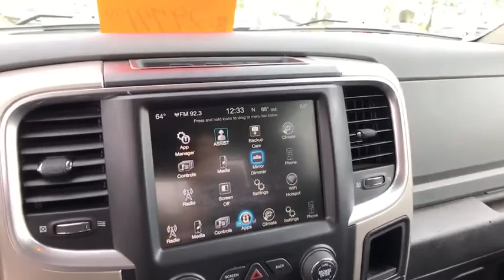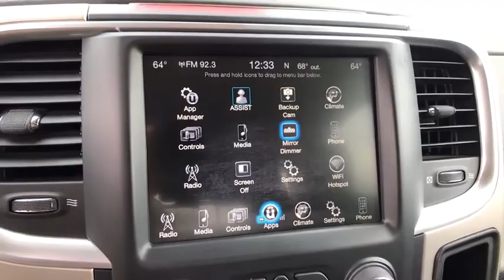2017 Ram 1500 Daytona, Palm Coast, Port Orange, Ormond Beach, FL DP4294T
2017 Ram 1500 Big Horn - Stock#: DP4294T - VIN#: 1C6RR7TT6HS792674

1050 N Tomoka Farms Rd

Big Horn trim. FUEL EFFICIENT 21 MPG Hwy/15 MPG City! 4x4, Chrome Wheels, iPod/MP3 Input, Back-Up Camera, TRANSMISSION: 8-SPEED AUTOMATIC (8HP7... QUICK ORDER PACKAGE 26S BIG HORN, Trailer Hitch, ENGINE: 5.7L V8 HEMI MDS VVT CLICK ME!KEY FEATURES INCLUDE4x4, Back-Up Camera, iPod/MP3 Input, Trailer Hitch, Chrome Wheels MP3 Player, Keyless Entry, Privacy Glass, Child Safety Locks, Electronic Stability Control.OPTION PACKAGESQUICK ORDER PACKAGE 26S BIG HORN Engine: 5.7L V8 HEMI MDS VVT, Transmission: 8-Speed Automatic (8HP70), Steering Wheel Mounted Audio Controls, Sun Visors w/Illuminated Vanity Mirrors, Glove Box Lamp, Full Size Temporary Use Spare Tire, Underhood Lamp, Big Horn Badge, Leather Wrapped Steering Wheel, Bright/Bright Billets Grille, LED Bed Lighting, Overhead Console w/Garage Dr Opener, Universal Garage Door Opener, Dual Rear Exhaust w/Bright Tips, Electroluminescent Instrument Cluster, Exterior Mirrors Courtesy Lamps, Auto Dim Exterior Mirrors, Big Horn Regional Package, Exterior Mirrors w/Supplemental Signals, Rear Dome w/On/Off Switch Lamp, Power Heated Fold-Away Mirrors, Electric Shift On Demand Transfer Case, Air Conditioning ATC w/Dual Zone Control, Rear View Auto Dim Mirror, Remote Start, ENGINE: 5.7L V8 HEMI MDS VVT (STD), TRANSMISSION: 8-SPEED AUTOMATIC (8HP70) (STD). Ram Big Horn with Bright White Clearcoat exterior and Diesel Gray/Black interior features a 8 Cylinder Engine with 395 HP at 5600 RPM*.EXPERTS ARE SAYINGRegardless of trim level, the Ram 1500's interior is one of our favorites in the segment. Seat comfort is excellent, especially for long road trips, with soft padding and adequate support in the right places. -Edmunds.com. Great Gas Mileage: 21 MPG Hwy.Horsepower calculations based on trim engine configuration. Fuel economy calculations based on original manufacturer data for trim engine configuration. Please confirm the accuracy of the included equipment by calling us prior to purchase.